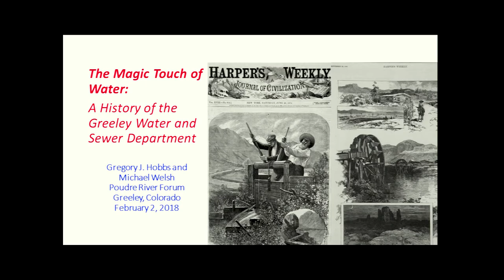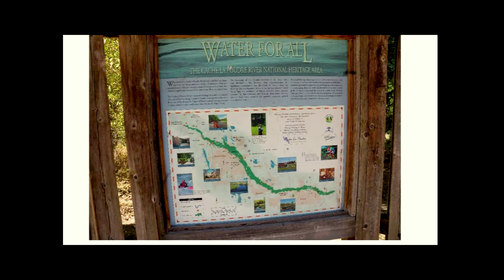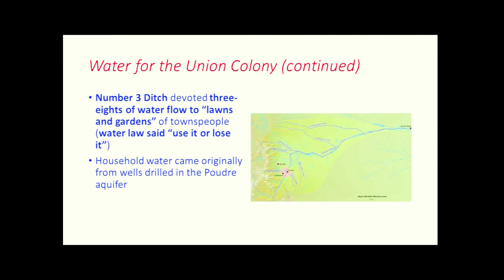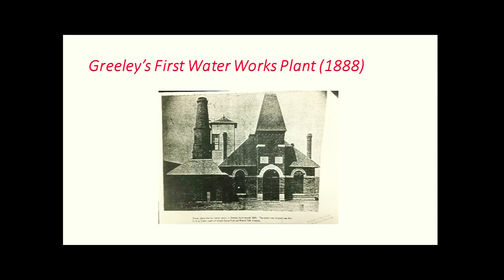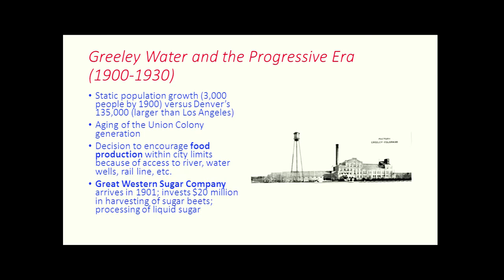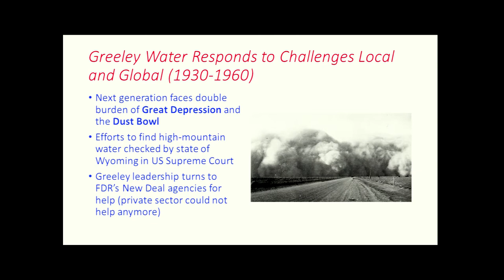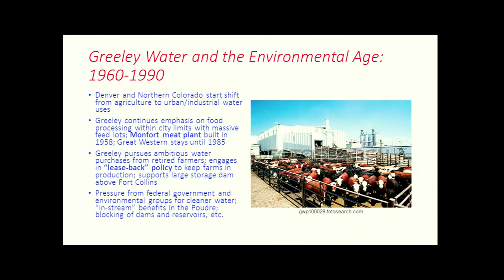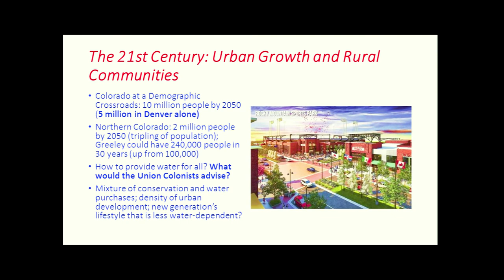2018 Poudre River Forum: Union Colony Greeley Water History